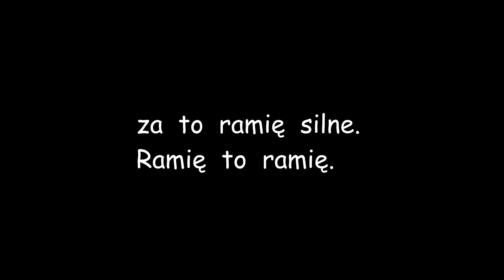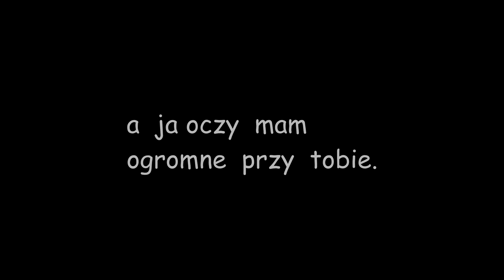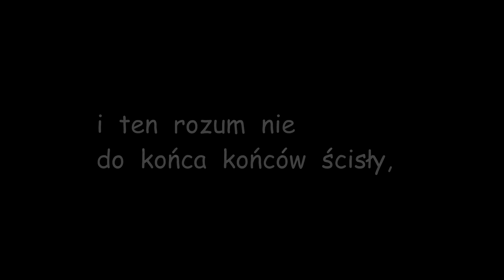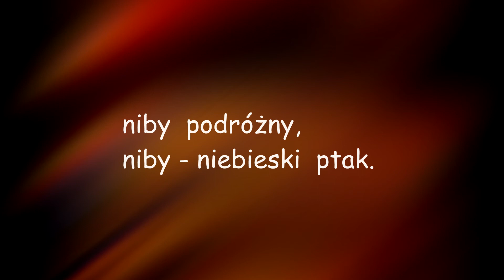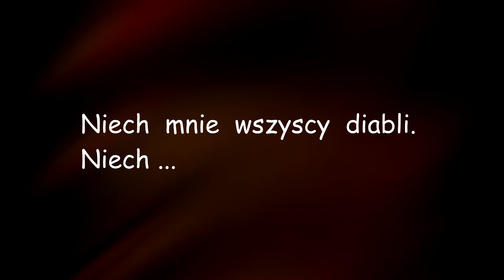"PRZED ŚNIADANIEM" - karaoke 2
Muz: Jerzy Jarosław Dobrzyński
Słowa: Justyna Holm

Karaoke 2 dla profesjonalistów.